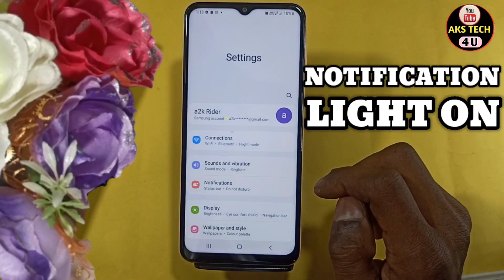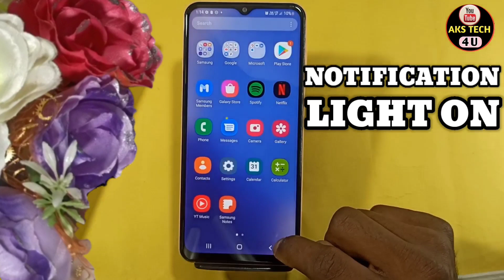Samsung galaxy A04e Edge lighting style setting | How to set lighting style | notification lighting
Samsung galaxy A04e Edge lighting style setting | How to set lighting style | notification lighting style

Samsung galaxy A04e Edge lighting style setting,How to set lighting style,
notification lighting style,lighting style set kaise kare,
lighting style use kaise kare,notification lighting style set kaise kare,
notification lighting style change kaise kare,
How to use notification lighting style in Samsung galaxy A04e,
How to set lighting style in Samsung galaxy A04e,
How to change lighting style in Samsung galaxy A04e,
How to set notification lighting style in Samsung galaxy A04e